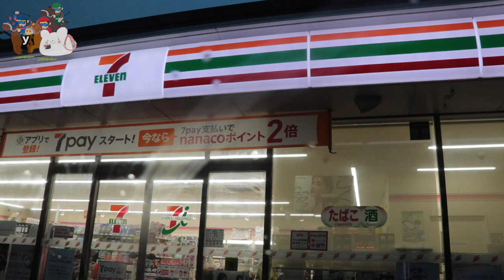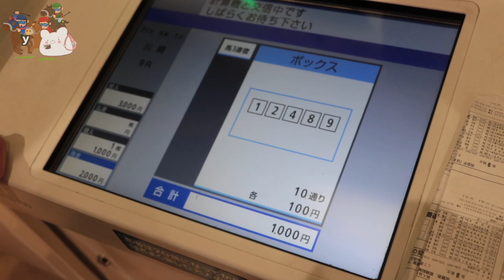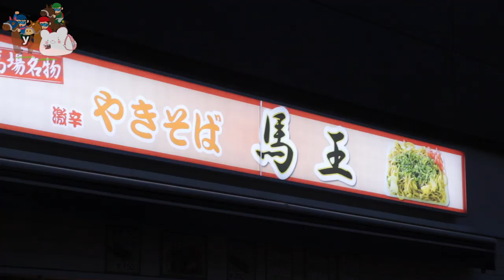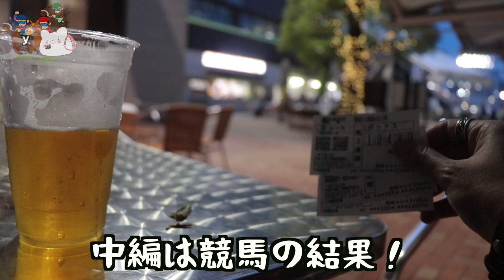【川崎競馬場】夜競馬（トゥインクル）で酒を飲んで夏を楽しもう！〜前編〜【屋台飯】